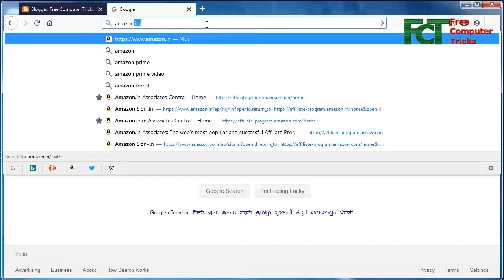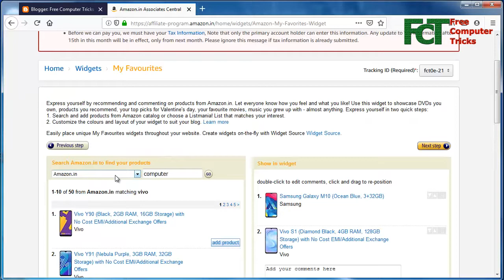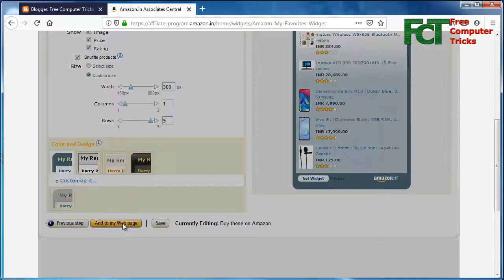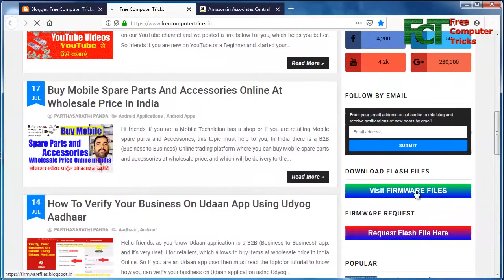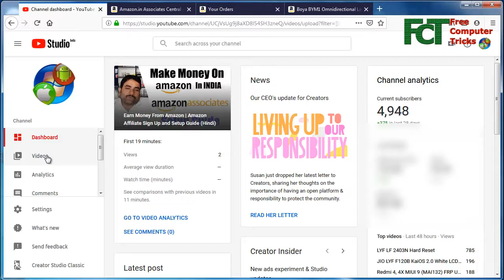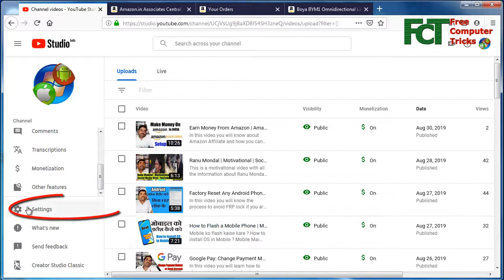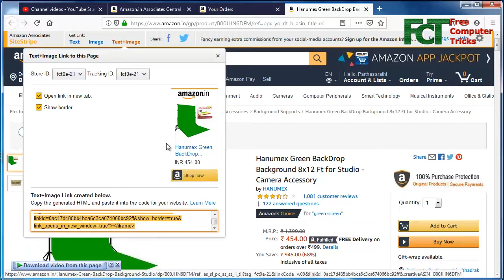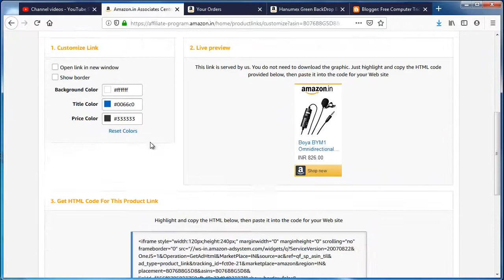Amazon Affiliate Link Kaise Banaye || How to Use Amazon Affiliate on Blog and YouTube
In this video you will know how to use Amazon Affiliate ads on your Blog or website or in the YouTube video description, so please watch the complete video, to know the step by step procedure in Hindi.

How to use Amazone Affiliate ads and links on your blog or YouTube videos.

My Gears:-
1- My Mic Boya BYM1
2- My Green BackDrop

Earn Money From Amazon | Amazon Affiliate Sign Up and Setup Guide (Hindi)